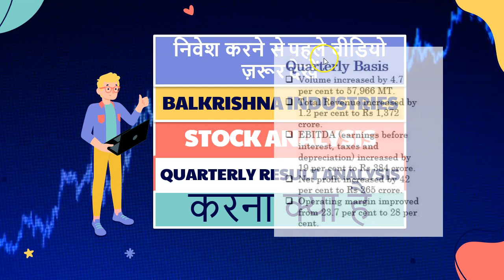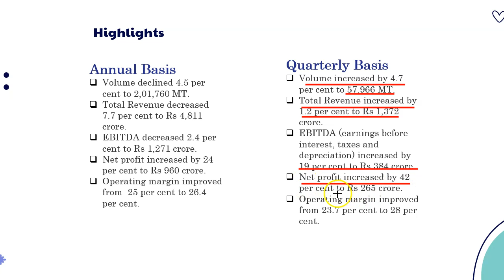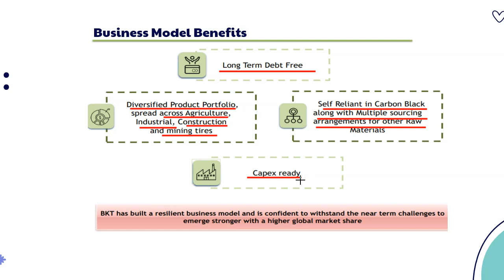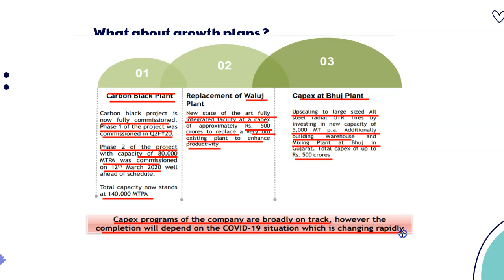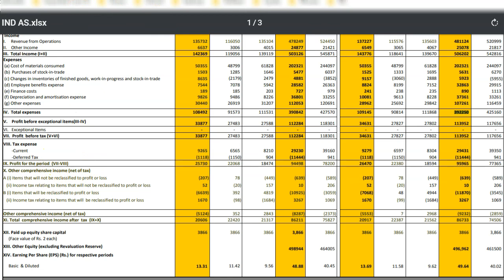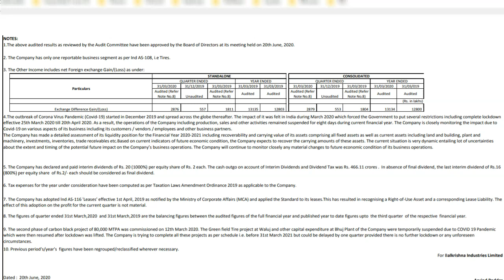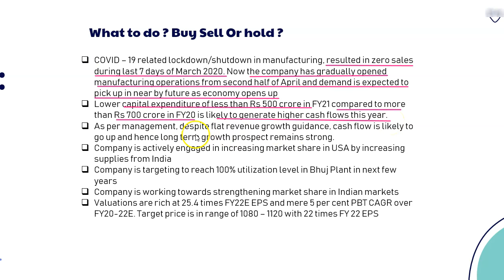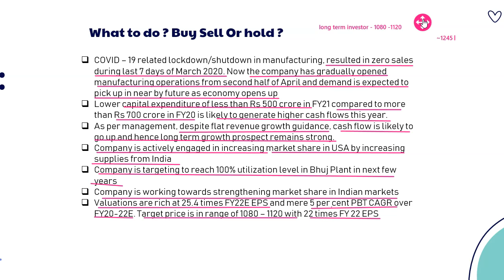Stock Analysis [BALKRISHNA INDUSTRIES]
In this video we will discuss about BALKRISHNA INDUSTRIES (BKT) stock. we will see whats the future of BALKRISHNA INDUSTRIES (BKT) share price, we will discuss various technical indicators for BALKRISHNA INDUSTRIES (BKT). We will discuss entry level and exit level for BALKRISHNA INDUSTRIES (BKT) share and its short term opportunities